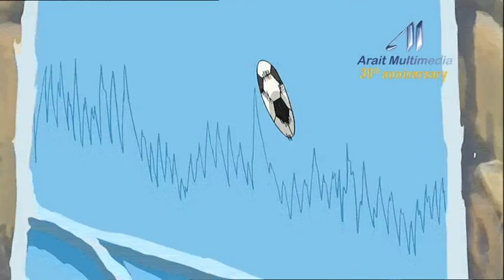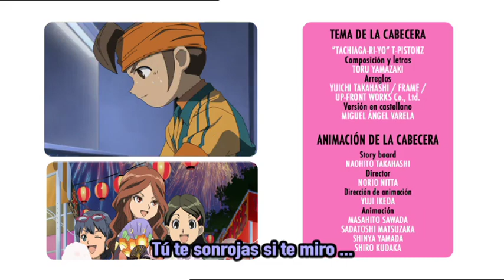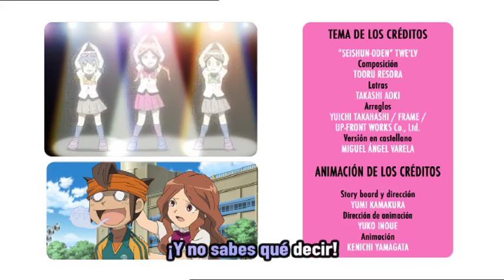Inazuma Eleven, Episodios 31 - 32 Castellano - Temporada 2